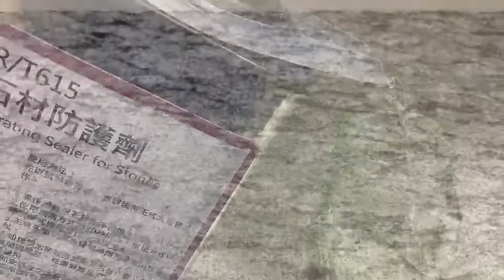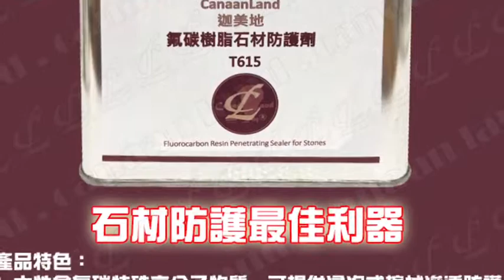氟碳樹脂石材防護劑T615 介紹與教學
適用範圍：
各種加工面天然石材、磁磚、抿洗石、清水模、水洗石等建材滲透防護。
產品特色：
1.中性含氟碳特殊高分子物質，可提供浸泡或擦拭滲透防護。
2.室溫通風環境下施作後約四小時，可恢復建材本色。
3.施作逾24小時可產生表面良好疏水、疏油效果。
使用方法：
先以試片做測試，無誤後再正式大面積操作。
1.操作前確保石材乾淨乾燥。
2.使用浸泡方式需30秒以上，擦拭方式則需棋盤式均勻擦拭一次以上。
3.石材正面防護後殘留藥劑要適度用布擦拭。
4.如採浸泡防護方式每片石材立置，需適度間隔通風，乾燥靜置至少24小時始可安裝使用。
5.如安裝後之正面擦拭防護，大面積建議使用布套T型刷把施工，小面積如檯面建議使用乾淨棉布擦拭。
注意事項：
1.操作時戴塑膠手套（不可使用橡膠手套）、眼罩、口罩。
2.藥劑噴濺，可能造成皮膚騷癢、刺激眼睛或呼吸道，請立即沖水做基本處理，如有不適需就醫處理。

迦美地建材養護有限公司，具有十年以上專業經驗的工程團隊 、 並備有實驗室及專業研發人員 ，專門提供石材專業級養護相關開發藥劑 、針對花崗石產生的黃斑 、 鏽斑 ，研發出「花崗石銹石銹斑解離劑」 及技術支援 、協助業界處理石材各式狀況 、 提升石材質感與價值，多年來深獲業界 、 廠商肯定。
若有各式石材相關問題，歡迎來電洽詢。
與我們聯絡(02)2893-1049